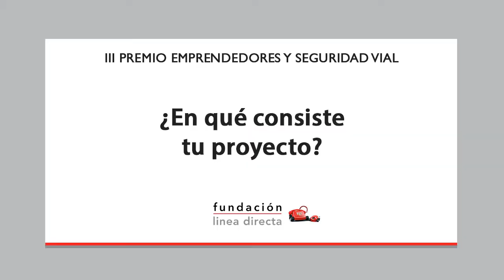III Premio Emprendedores y Seguridad Vial: e-checkpoint - Fundación Línea Directa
e-checkpoint, prefinalista del III Premio Emprendedores y Seguridad Vial de la Fundación Línea Directa, es un asistente para el perfecto mantenimiento del vehículo, capaz de avisar al usuario de las revisiones periódicas y para que sustituya las piezas necesarias y así evitar posibles sanciones, averías y accidentes, haciendo fácil que nuestro coche este en el estado más óptimo posible.